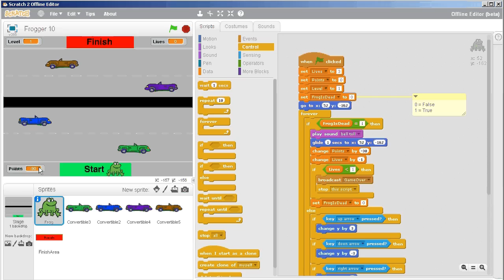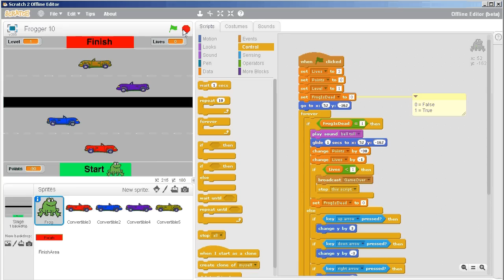Scratch 2 - Frogger 10 - Keeping Track of Lives